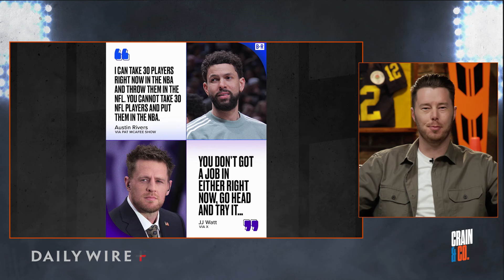NBA Player Claims NFL is EASIER than NBA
Austin Rivers said that he thinks NBA players are more athletics than NFL players. What are your thoughts?

(TikTok) @Crain&Company